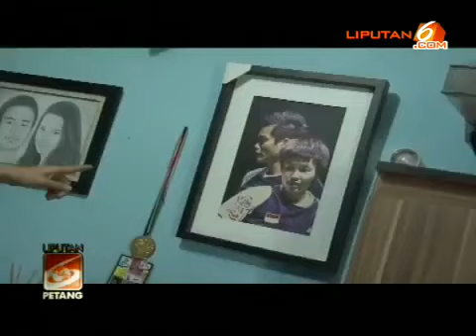Sisi Lain Juara Dunia Bulutangkis